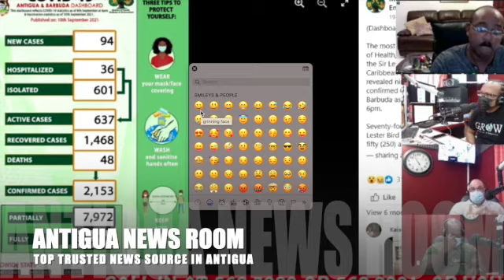START MANDATORY VACCINATION